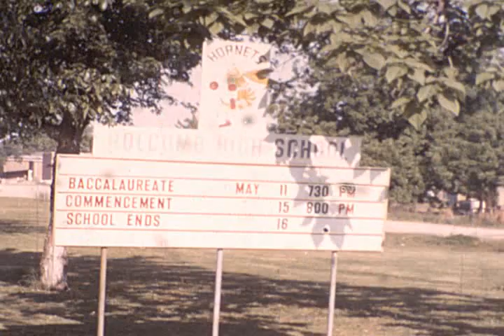Holcomb Missouri School end of year 1970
This is a short (about 5 min) unedited video that James Dement, Superintendent took at Holcomb School.  It was likely during the last week of school in 1970.  Mr. Dement's children were in the Class of 1972, 1975, and 1979. As a result, there are glimpses of high school, junior high, and elementary students leaving school.